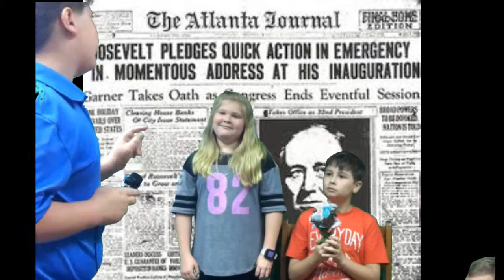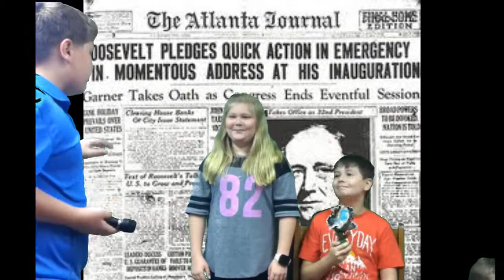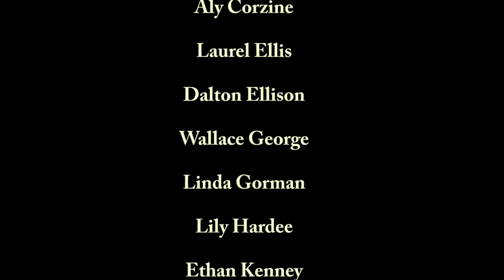May 10 (new version) Knightly News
Matt Arthur Knightly News Show